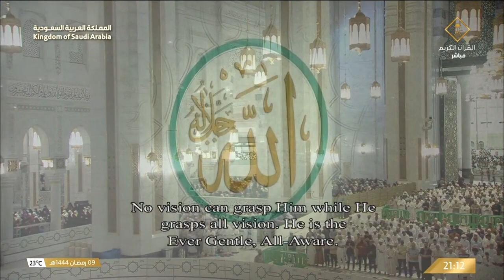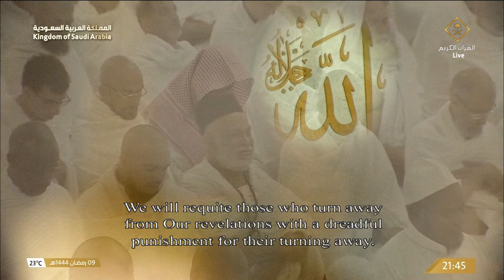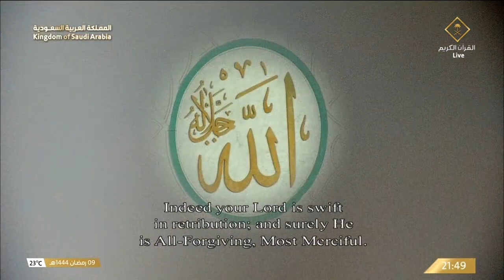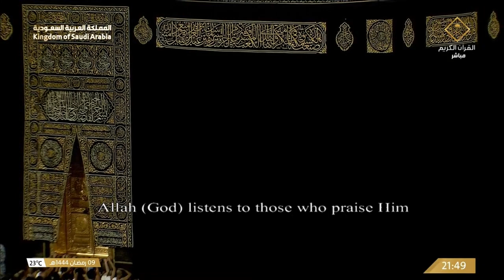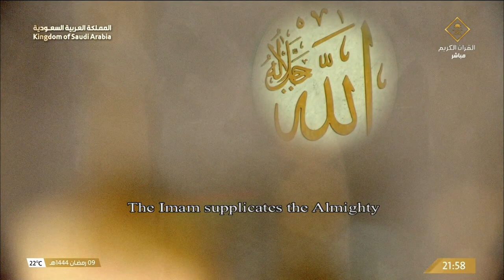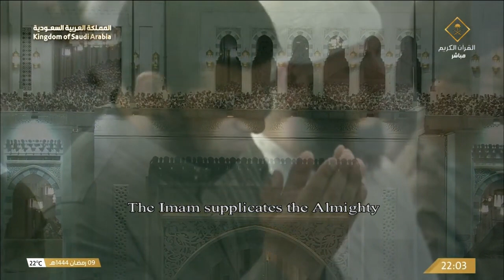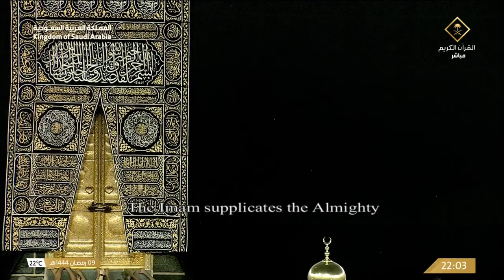صلاة العشاء والتراويح ليلة ١٠رمضان ١٤٤٤ للشيخين عبدالله الجهني وعبدالرحمن السديس